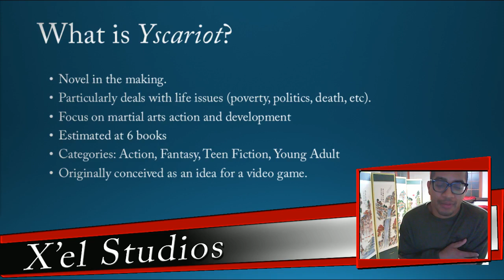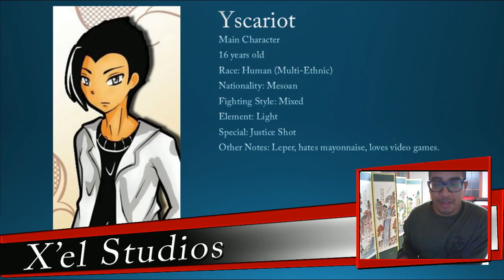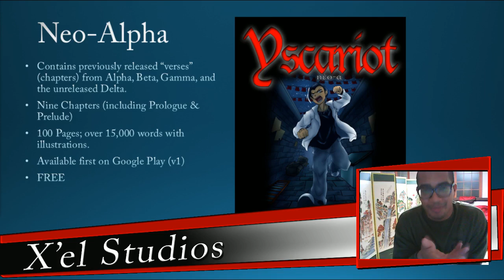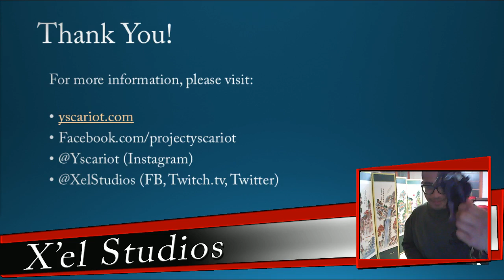What is Yscariot?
I am writing a fantasy novel and wanted to discuss the basics of it and the preview book currently available for free on Google Play Books.